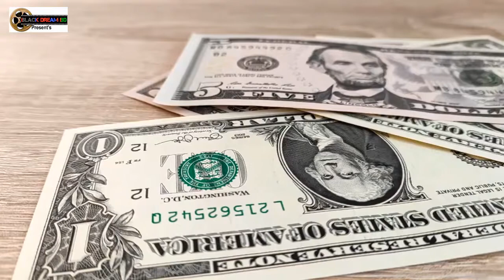পৃথিবীর সবচাইতে গোপন এবং রহস্যময় ও ৭টি স্থান। যে স্থানগুলিতে আজ পর্যন্ত কোন মানুষ প্রবেশ করতে পারেনি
ব্ল্যাক ড্রিম বিডিতে আপনাদের স্বাগতম। আজকে আবারো হাজির হলাম।
পৃথিবীর সবচাইতে গোপন এবং রহস্যময় ৭টি স্থান নিয়ে

এই পৃথিবীর পুরোটাই কি আমরা জানি? একবিংশ শতাব্দীতে দাঁড়িয়ে এমন কথা হাস্যকর মনে হবে বৈকি। কিন্তু মজার বিষয়টা হচ্ছে, আসলে এই পৃথিবীর অনেক কিছুই আমাদের অজানা। বিশেষ করে আধুনিক পৃথিবীর এমন অনেক গোপনীয়তা আছে যা চাইলেও একজন সাধারণ মানুষ জানতে পারে না, এমন অনেক স্থান আছে যা সাধারণ মানুষের জন্য নিষিদ্ধ। এমনই কিছু রহস্যময় স্থানের কথা বলবো আজ, যেগুলো সাধারণ মানুষের কাছে সবসময় অধরাই থেকে গেছে। সাধারণ মানুষ পরতের পর পরত রহস্যের গল্প বুনে গেছে এগুলো নিয়ে,কিন্তু কূলকিনারা করা হয়নি কোনো রহস্যের।

White’s Gentlemen’s Club:

এটা মূলত ডিজনিল্যান্ডের ক্লাব ৩৩ এর মত একটি ক্লাব। পৃথিবীর সবচেয়ে অভিজাত ক্লাব হিসেবে ধরা হয় এটাকে। লন্ডনে অবস্থিত ক্লাবটিতে শুধুমাত্র সমাজের অভিজাত শ্রেণীর মানুষেরই পদচিহ্ন পড়ে। অবশ্য ক্লাবটির শুরুর ইতিহাস ভিন্ন কথা বলে। ফ্রাঞ্চিস বিয়াঙ্কো নামে এক লোক এটা তৈরি করে নতুন ধরনের চকলেট বিক্রির জন্য, অথচ এটা এখন পৃথিবীর সেরা ক্লাব গুলোর একটি। এই ক্লাবের সদস্য হওয়া রীতিমত একটি সম্মানের বিষয়। টাকা থাকুক, কিন্তু চাইলেই আপনি এর সদস্য হতে পারবেন না, হাজারটা কাঠ-খড় পুড়িয়ে আপনাকে এই ক্লাবের সদস্য হতে হবে। কী হয় এই ক্লাবে? জানে কেবল এর সদস্যরা!

এরিয়া ৫১:

যুক্তরাষ্ট্রের নেভাডায় অবস্থিত এই জায়গাটি নিয়ে সারা বিশ্বের মানুষ এখনো একটা ঘোরের মধ্যে আছে। এটা একটি মিলিটারি বেইজ এবং পৃথিবীর সবচেয়ে "সিকিউর" এলাকাগুলোর একটি। এর নিজস্ব এলাকার বাইরেও একটা বিশাল এলাকা জুড়ে সাধারণ মানুষের প্রবেশ সম্পূর্ণ নিষিদ্ধ। কী করা হয় ওখানে? পৃথিবীর একটা বিশাল অংশের মানুষের ধারনা ওখানে এলিয়েন নিয়ে গবেষণা করা হয়। অনেক মানুষ এলিয়েনদের সাথে যোগাযোগ করা গেছে বলেও বিশ্বাস করে।

RAF Menwith Hill:

সারা বিশ্বের গোয়েন্দা সংস্থাগুলোর কাছে এক বিস্ময়ের নাম এই মেনওয়িদ হিল। এটা আমেরিকার ইয়র্কশায়ারে অবস্থিত। এটা একটি মিলিটারি বেইজ যা ইখেলন গ্লোবাল স্পাই নেটওয়ার্কিং এর সাথে সংযুক্ত। আমেরিকা আর ইংল্যান্ডকে ইন্টিলিজেন্স সাপোর্ট দেওয়ার জন্যই এটা তৈরি করা হয়। পৃথিবীর সবচেয়ে বড় ইলেকট্রনিক মনিটরিং স্টেশান এখানেই রয়েছে। তবে পুরো জায়গার চারপাশে নিরাপত্তা ব্যবস্থা এতটাই জটিল সাধারণ মানুষের ওই পুরো এলাকায় ঢোকা এক্কেবারেই অসম্ভবের পর্যায়ে পড়ে। রোমাঞ্চ প্রিয় কেউ যদি সে স্বপ্ন কখনো দেখেও থাকে তা স্রেফ আকাশকুসুম কল্পনাই হবে।

Ise Grand Shrine,Japan:

জাপানের সবচেয়ে গোপনীয়,পবিত্র এবং গুরুত্বপূর্ণ স্থান। খ্রিস্টপূর্ব ৪ সালে এটা নির্মাণ করা হয় বলে ধারনা করা হয়। জাপানের রাজকীয় পরিবার আর প্রিস্ট ছাড়া এখানে আজ পর্যন্ত কেউ প্রবেশ করতে পারেনি। এই শ্রাইনটি প্রতি ২০ বছর পরে ভেঙ্গে আবার নতুন করে নির্মাণ করা হয়। কেন এত গোপনীয়তা??? ইতিহাসবিদদের মতে এককালের জাপানিজ সাম্রাজ্যের অনেক পুরনো মূল্যবান নথিপত্র ওখানে লুকায়িত আছে,যেগুলো বিশ্বের সামনে আগে কখনই আসেনি। আর জেনে রাখুন, জাপানিরা ধর্মীয় গোপনীয়তা রক্ষা করতে কিন্তু দারুণ পটু!

Vatican Secret Archives:

যুগ যুগ ধরেই ভ্যাটিকান সিটি মানুষের রহস্যের খোরাক যুগিয়েছে,সেই যীশুর আমলের আগ থেকেই পৃথিবীর অনেক গুরুত্বপূর্ণ ইতিহাসের সাক্ষী এই ভ্যাটিকান। এই জায়গাটিকে storehouse of secret বলা হয়। খুব কম সংখ্যক স্কলারই এই জায়গায় ঢুকতে পারেন, তাও পোপের বিশেষ অনুমতি সাপেক্ষে। এখানে প্রায় ৮৪০০০টি বই আছে আর এই জায়গাটি প্রায় ৮৪ কি:মি: দীর্ঘ। ধারনা করা হয় খ্রিষ্টান, মেসনারি, প্যাগান আরও অনেক ধর্ম আর মতবাদের অনেক গোপন ডকুমেন্ট এখানে সংরক্ষিত আছে।

Room 39:

১৯৭০ সালে গঠিত এই অরগেনাইজেসনটি উত্তর কোরিয়ার একটি সিক্রেট অরগেনাইজেসন। ঠিক কী উদ্দেশ্য নিয়ে এটা গঠিত হয় তা এখন পর্যন্ত জানা যায়নি। তবে এই অরগেনাইজেসনটিকে পৃথিবীর অনেক বড় বড় অপরাধের সাথে জড়িত বলে ধরা হয় এবং এই কাজগুলো সম্পূর্ণ রাষ্ট্রীয় তত্ত্বাবধানেই করা হয়। আপনারা কি সুপার ডলারের নাম শুনেছেন??

যাদের জন্য ব্যাপারটি নতুন তাদের জন্য বলছি এগুলো হচ্ছে আমেরিকান ডলারের নকল ভার্সন অথবা জাল ডলার যেটি পৃথিবীর সব গোয়েন্দা সংস্থা অথবা আমেরিকার মত দেশের নিরাপত্তা ব্যবস্থার চোখ ফাঁকি দিয়ে তৈরি করা হয়েছিল। সবচেয়ে ভয়ংকর বিষয় হলো, এগুলো ছিল মূল ডলারের মতই উন্নতমানের কটন- লিনেন বেন্ড দিয়ে তৈরি এবং আমেরিকার মুদ্রার অনেক সিকিউরিটি ফিচার এখানে রিক্রিয়েট করা হয়েছিল। এই পুরো ব্যাপারটার জন্য রুম ৩৯ এর দিকেই আঙ্গুল তোলা হয়েছিল সরাসরি। বিভিন্ন রকমের নিষিদ্ধ অস্ত্র কেনাবেচা এবং সুইস ব্যাংকের কিছু একাউন্টের মাধ্যমে পুরো পৃথিবীতে ইন্সিওরেন্স ফ্রডের জন্য এই অরগেনাইজেসনটি দায়ী। যেখানে পৃথিবীর সব বড় বড় গোয়েন্দা সংস্থা গুলো সবসময়ই এদের কাছে নাকানি চুবানি খায় হর হামেশাই আমাদের মত সাধারণ মানুষের তাদের আস্তানায় ঢোকার কল্পনা নেহাতই হাস্যকর।

club 33 disneyland:

সারাবিশ্বের মানুষের জন্য ডিজনিল্যান্ড একটি বিনোদনের জায়গা। পুরো জায়গাটিই সাধারণ মানুষের জন্য উন্মুক্ত শুধুমাত্র ক্লাব ৩৩ ছাড়া। খুব খুব রেস্ট্রিক্তেড করে রাখা হয়েছে ওই জায়গাটি। স্বয়ং ওয়াল্ট ডিজনি এই ক্লাবটির প্রতিষ্ঠাতা। খুব আশ্চর্যের ব্যাপার হলো, আপনি যদি আজকে আবেদন করেন এই ক্লাবটির সদস্য হতেই আপনার প্রায় ১৪ বছর সময় লাগবে। বলতে পারেন কেউ, কী এমন আহামরি আছে এই ক্লাবে?

Moscow Metro-2:

এটা রাশিয়ায় অবস্থিত। পৃথিবীর সবচেয়ে বড় আন্ডারগ্রউন্ড সিটি এটি। কিন্তু এখন পর্যন্ত রাশিয়ার সরকারের তরফ থেকে কখনোই এর অস্তিত্ব স্বীকার করে নেওয়া হয়নি। স্তালিনের আমলে এই শহর তৈরি করা হয়েছিল। একটা বিশাল অংশের মানুষ মনে করে এটা ক্রেম্লিনের সাথে fsb headquarter এর সংযোগ স্থাপন করেছে।পুরো একটি শহর এটা অথচ মানুষ এই জায়গায় যাওয়া তো দূরে থাক,এখনো এর সম্পর্কে ভালো করে কিছু জানেও না!